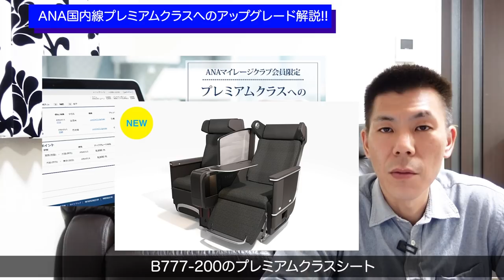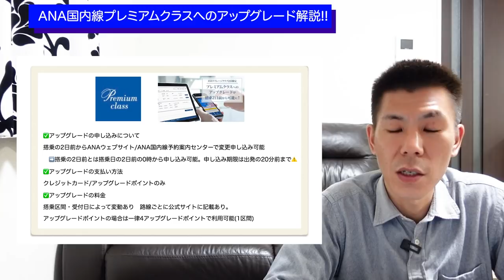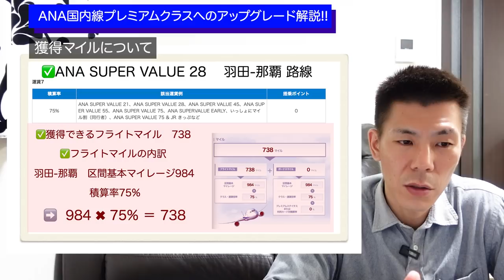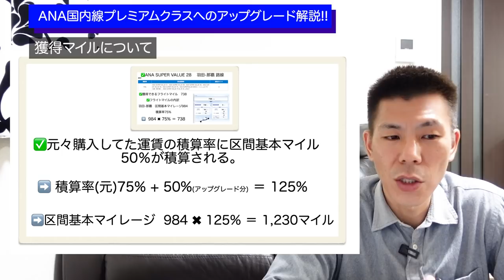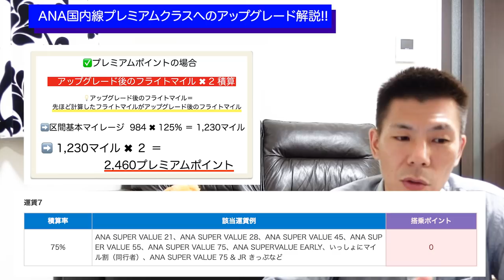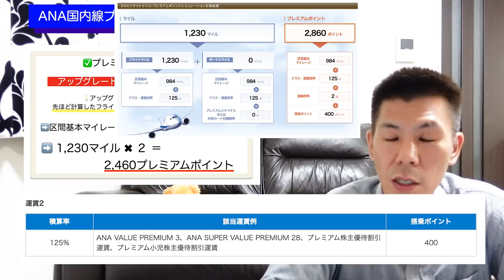修行にオススメ!?ANA国内線プレミアムクラスへのアップグレード解説!!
ANA国内線の普通席からプレミアムクラスへのアップグレードについての解説です。プレミアムポイントの計算方法は元々わかりづらいですが、アップグレードするとさらに分かりづらくなる部分もありますのでこの点も解説させていただいています。

✅ANAプレミアムポイント計算方法解説🎥

✅ANAプレミアムクラスへのアップグレードQ&A

【目次】
00:00　今回の動画について
01:10　国内線プレミムアムクラスアップグレードについて
03:30　獲得マイル/プレミアムポイント加算について
09:06　まとめ

☑️使用機材